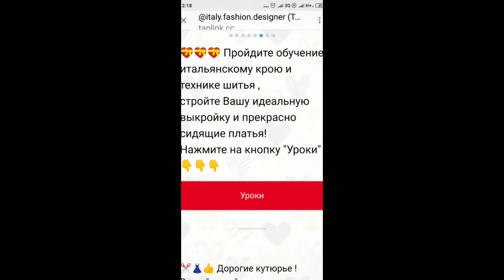Воротник шелковой рубашки